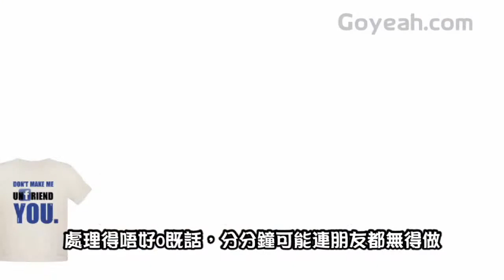如何開口說愛你（下）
Video by Tsz Lung